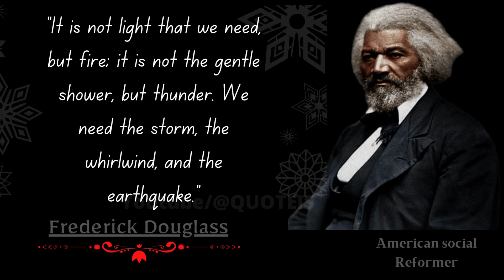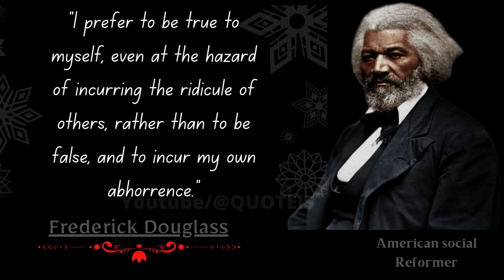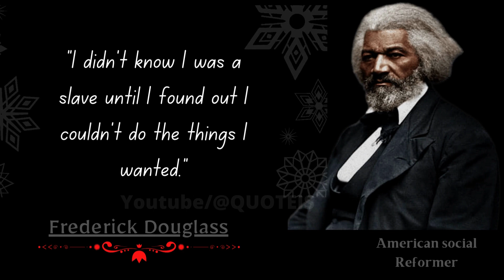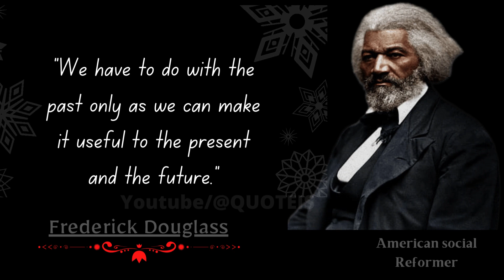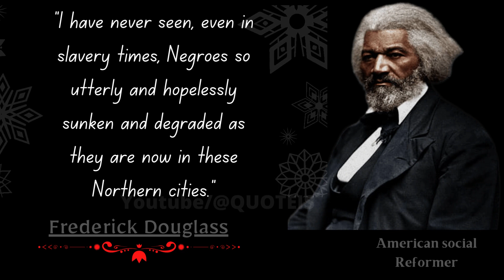Inspirational Quotes by Frederick Douglass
In this video, we have compiled some of the most inspiring quotes by Frederick Douglass. Each quote is accompanied by a powerful image that captures its essence. From the importance of education and the evils of slavery to the need for justice and equality, these quotes offer timeless wisdom and inspiration. Whether you're looking for motivation to overcome adversity, to stand up for what's right, or to pursue your dreams, these quotes by Frederick Douglass will inspire you to be your best self.

This video is for separating knowledge. Because knowledge is for everyone. If you see any mistakes please comment. Thank you.